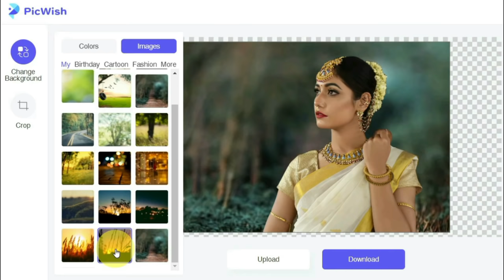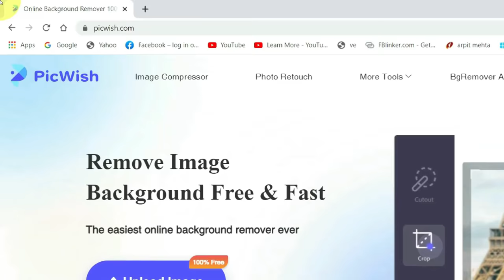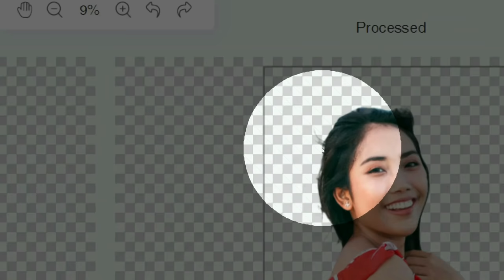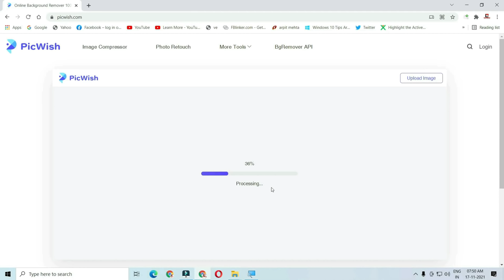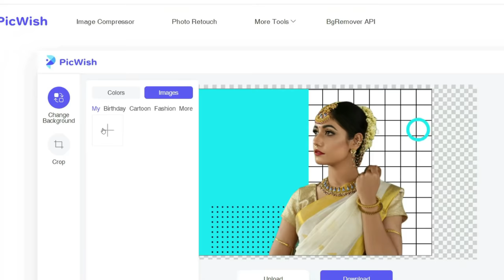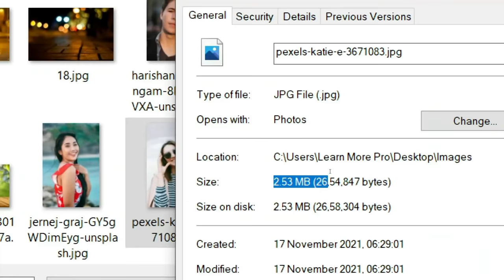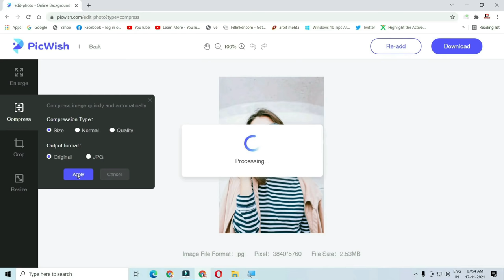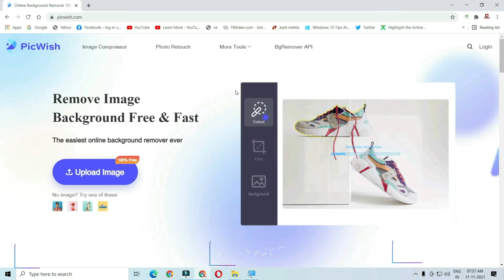How to Remove Image Background for free without losing image quality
Remove the Image Background for free without losing image quality, Check Picwish Official Site ➤ picwish.com

You will learn to remove the image background as well as a compress or enlarge the image without losing its original quality.
Course Features :
✅ PDF Shortcuts
✅ Course Completion Certificate
✅ Instant Access